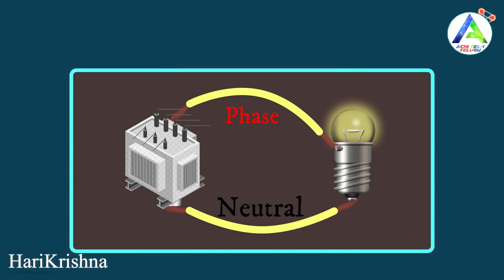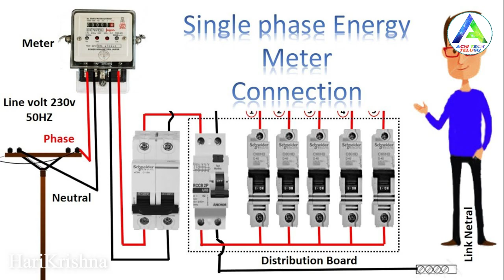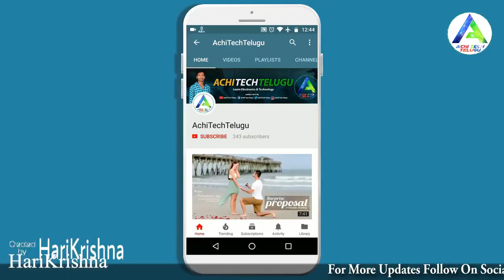House Wiring Telugu | LED Tublight, Fan Regulator Connection | Part 3 Full Details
House Wiring LED Tublight, Fan Regulator Part 3 Telugu Full Details, House Wiring

House Wiring Electrician Tools in Telugu Full Details, House Wiring Tools Names

House Wiring Connection with pvc pipes modular box's full details, flat wiring

House Wiring With PVC Pipes Modular Box's Full Details, Flat wiring, House Wiring Material Names

Electric House Wiring Full Details In Telugu Harikrishna Electrical Works🔥
AchiTechTelugu
Harikrishna Electrical Works Telugu
What is phase and neutral in electrical telugu
electrician tools in telugu
electrician tools
Harikrishna Electrical Works Teugu
Electrical Work Telugu
Electrical Telugu
Ramu Electrical Works Telugu
Technical Kumar
Technical Gudachari
Tech Electrical Telugu
Ev Telugu
uses of electrician tools
basic electrician tools
Harikrishna electricals Works telugu
Harikrishna electricals
electrician
meaning of electrical acceHarikrishnaories
list of electrical acceHarikrishnaories
how to select electrical wiring acceHarikrishnaories
electrical acceHarikrishnaories list
electrical acceHarikrishnaories
switch
socket
indicator
electrical acceHarikrishnaories in telugu
electrical acceHarikrishnaories mcb
electrical practicals
house wiring
house wiring telugu
technical gudachari
electrician tools
electrical tools
telugu tech
technical gudachari
3 phase motor connection telugu
cctv
iti electrical
house wiring
board connection
electrical telugu
electrical telugu
electricals
spring wire for electrical
technical gudachari
tiles work in construction
telugu electrical
mcb box
tubelight
tubelight connection
tube light repair in telugu
fan repair

ev geeks
ev geeks telugu
ev geeks